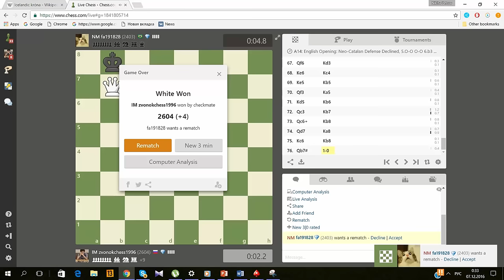Блиц с мастером №24. Национальный мастер из Бразилии 1/3. Новоиндийская защита